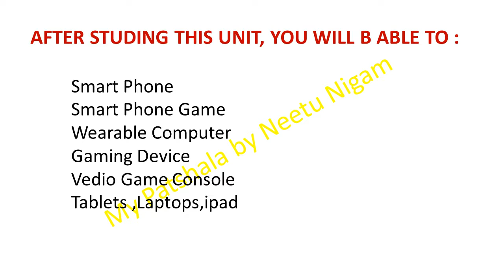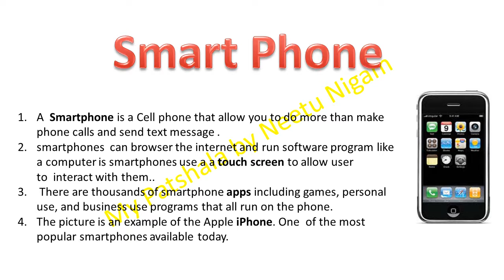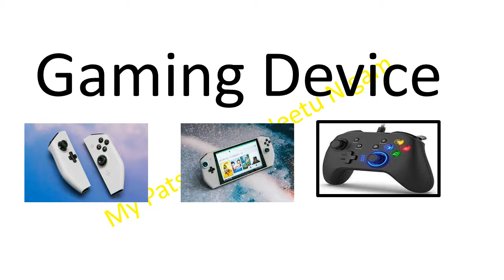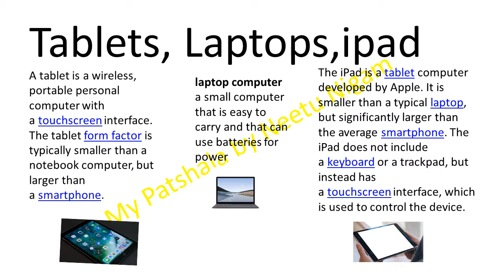Olympiad Exam preparation/class 1/CBSC/ICSC/STATE Board /class 1 olympiad /cyber (NCO) class 1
Is Vedio ki help se aap baccho ki study start kar sakate hai. saat hi Olympiad Exam ki tayari bhi .  Agar aap kisi particular chapter par vedio dekhana chahate hai to mujhe comment jarur kare. me uspar jarur vedio banaungi. I hope is vedio se sabhi ko kafi help milengi, aap sabhi ko vedio kaisi lagi mujhe comment karke jarur bataye.

Maths
Computer